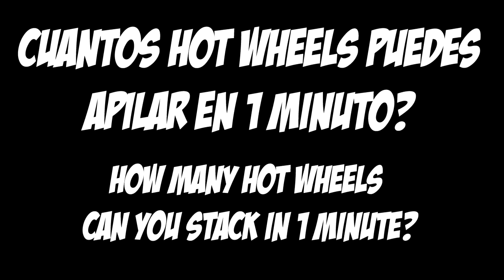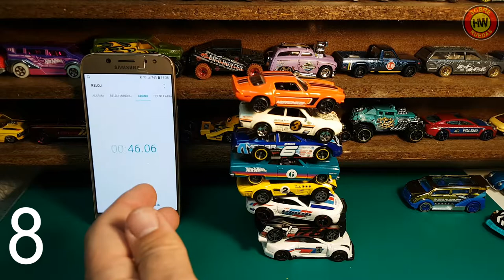HOT WHEELS STACKING CHALLENGE - Hot Wheels Sobre Ruedas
HOT WHEELS STACKING CHALLENGE.

Cuantos coches Hot Wheels puedes apilar en 1 minuto?
How many Hot Wheels can I stack in 1 minute?

Unete al reto!

RETAMOS A LOS SIGUIENTES CANALES A QUE SE UNAN AL RETO:
WE INVITE THE FOLLOWING CHANNELS TO JOIN THE CHALLENGE:

CANALES QUE YA LO HICIERON:
Channels that already did:

Este reto fue idea de TheDiecastsRoom y lo hizo Drifter D.
This Challenge was and idea from TheDiecastsRoom and was done by Drifter D.